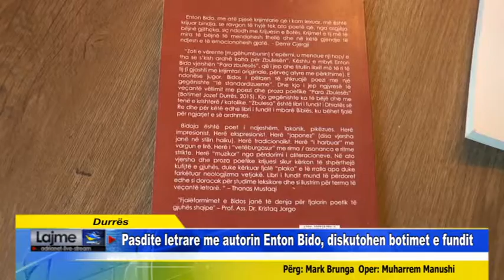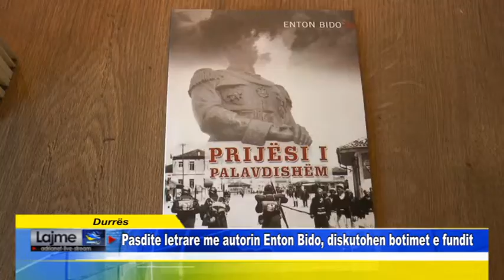Durrës Pasdite letrare me autorin Enton Bido, diskutohen botimet e fundit